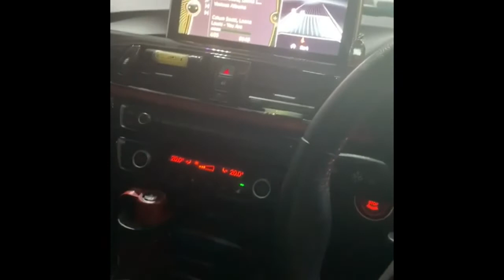BMW F30 3 Series Steering Rack Knock Fix with Codewerx